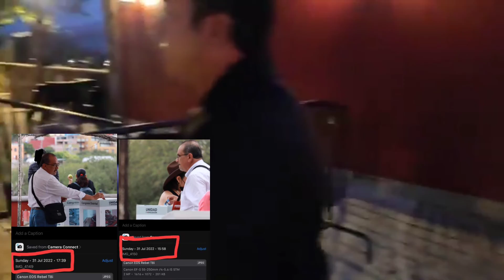RESPONDE PRESIDENTE DE CASILLA DE SMA, ANTE SUPUESTO DOBLE VOTO QUE EMITIÓ 2022 MORENA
SanMigueldeAllende RESPONDE A CUESTIONAMIENTOS PRESIDENTE DE CASILLA DE SAN MIGUEL DE ALLENDE, ANTE SUPUESTO DOBLE VOTO QUE EMITIÓ, LE RESPONDE A CARLOS OLVERA, CUANDO LO ENFRENTA 👇"¿Y, Y, Y, Y?"

Presidente de casilla de la elección, José Antonio Rodríguez Martínez, ante denuncia que mostraba había votado doble vez en diferente horario dijo que lo negaba categóricamente, él podía votar en el horario que eligiera.